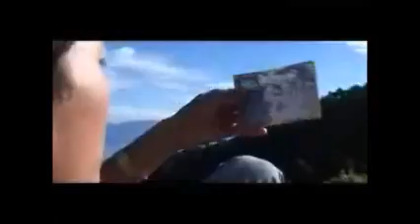Chamling Rai Geet.wmv